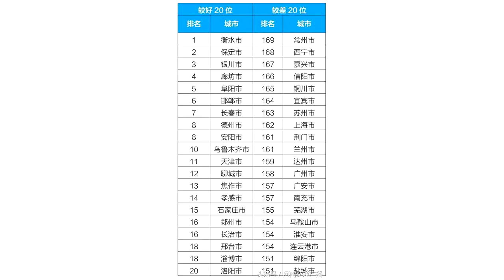2018年上半年空气质量改善较好的20城公布，河南4市上榜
7月22日，生态环境部通报了2018年6月和上半年(1-6月)空气质量状况。按照国务院《打赢蓝天保卫战三年行动计划》有关要求，生态环境部在原有74个重点城市空气质量排名基础上，将排名城市范围扩大至169个地级及以上城市，包括京津冀及周边地区、长三角地区、汾渭平原、成渝地区、长江中游、珠三角等重点区域以及省会城市和计划单列市。从本月起，每月发布空气质量相对较好的前20个城市和空气质量相对较差的后20个城市名单，每半年发布空气质量改善幅度相对较好和相对较差的20个城市名单。2018年6月，169城市中唐山、晋城、太原等20个城市空气质量相对较差(从第169名到第150名);海口、黄山、珠海等20个城市空气质量相对较好(从第1名到第20名)。具体排名如下：2018年1–6月，169城市中临汾、石家庄、邢台等20个城市空气质量相对较差;海口、黄山、拉萨等20个城市空气质量相对较好。具体排名如下：与去年同期相比，2018年上半年169城市中，衡水、保定、银川等20个城市空气质量改善幅度相对较好(从第1名到第20名);常州、西宁、嘉兴等20个城市空气质量改善幅度相对较差(从第169名到第151名)